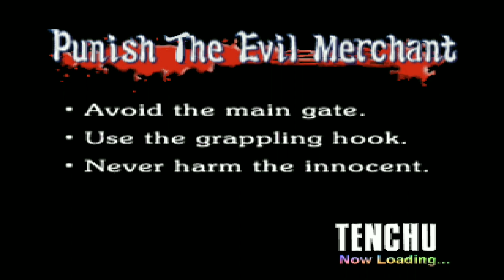Tenchu Stealth Assassins (Walkthrough Grand Master) - Punish The Evil Merchant (Ayame)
Let's Play as Ayame and finish this game